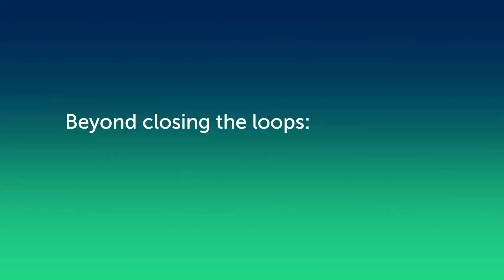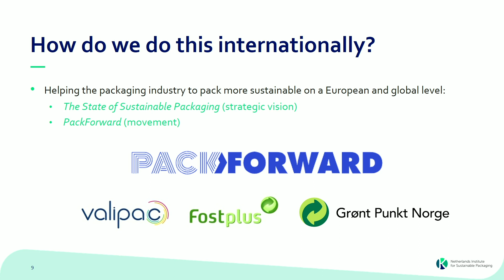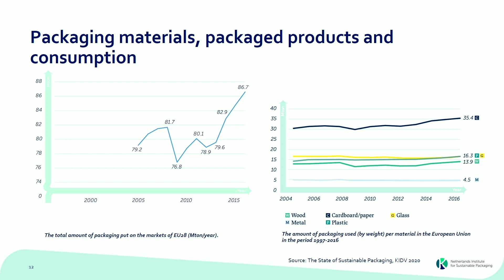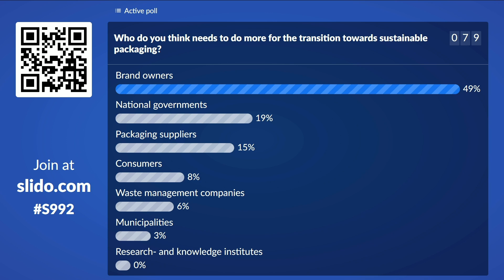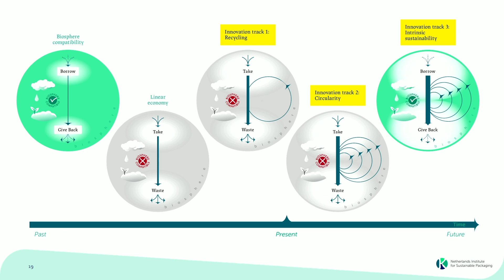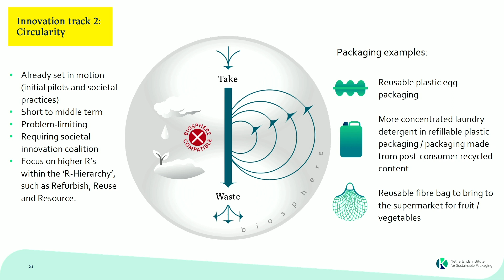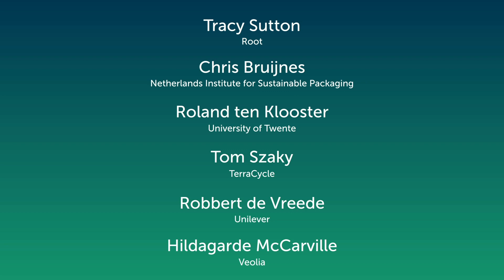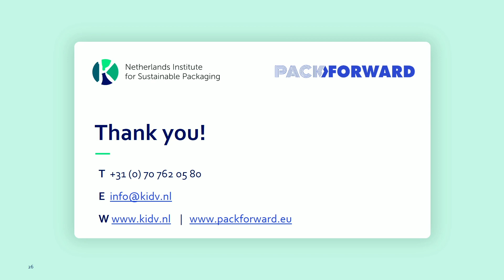Webcast 'Beyond closing the loops: PackForward' - KIDV 2020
How can we package in an intrinsically sustainable way without harming people and the environment? This question is key to the KIDV-publication The State of Sustainable Packaging. During this online webcast, we will dig deep into the outlines of the publication by discussing what is needed to accelerate our journey towards intrinsic sustainability in the international packaging sector. With special thanks to chair Tracy Sutton (ROOT) and panel members Roland ten Klooster (University of Twente), Robbert de Vreede (Unilever), Hildagarde McCarville (VEOLIA) and Tom Szaky (TerraCycle and LOOP).

This webcast is organised by the Netherlands Institute for Sustainable Packaging (KIDV), with collaborating partner: BeWasteWise.